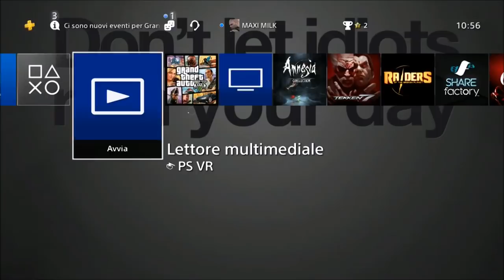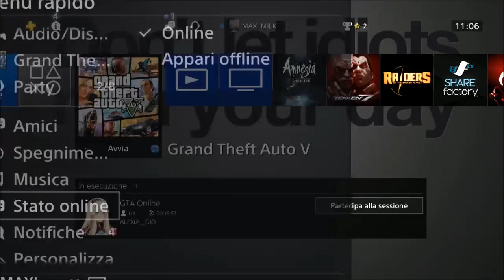GTA ON LINE 1.43 COME AVERE LA TARGA INVISIBILE